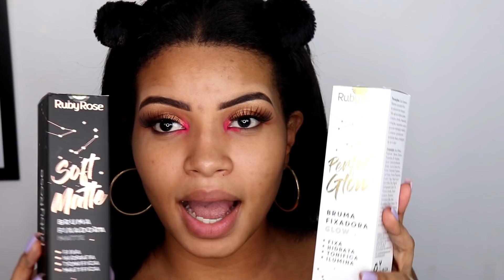MAKE TESTANDO OS LANÇAMENTOS RUBY ROSE - Pó BANANA l GLOSS l BRUMA FIXADORA l BASE l PALETA NEON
Lisa de Produtos Ruby Rose :
Bruma Fixadora - Soft mate
Base soft mate - ch o1
Pó Solto Mate Touch - Banana / Tan Neutral
Paleta Perfect Shading
Iluminador Baked 04
Bruna fixadora - Perfect Glow

*Olhos
Paleta Freedon
Paleta Sunset
Paleta Deseret
Paleta Rainbow
Máscara de Cílios - Curva e Volume
Gloss - 49 - 66